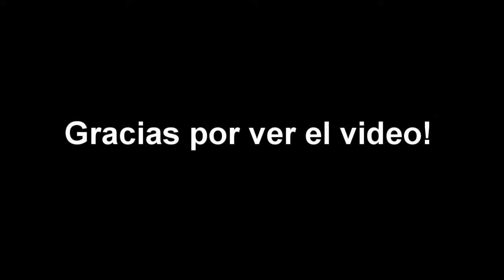FRIJOLES NEGROS, SALSA MEXICANA Y TORTILLAS DE MAÍZ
Preparé ésta comida y quise grabarla para compartirla con todos aquí en youtube. Es muy nutritiva, fácil de hacer y sin crueldad animal.

Los ingredientes para hacer la salsa mexicana son:

-3 jitomates, 1 cebolla, 1 pepino, 1 o 2 chiles serranos, el jugo de 3 limones y sal de mar al gusto.